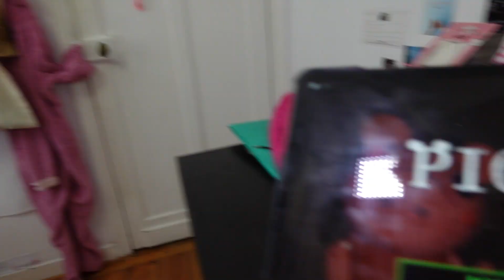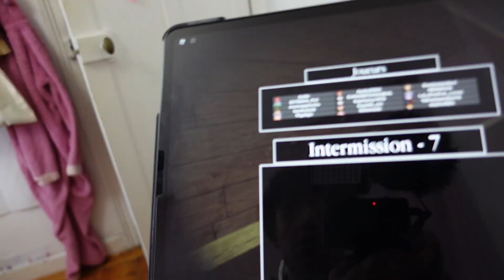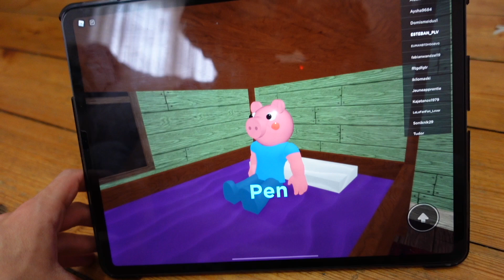PIGGY VIENT POUR NOUS CHERCHER ! 😂